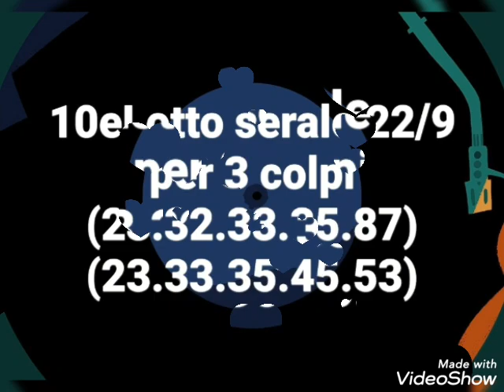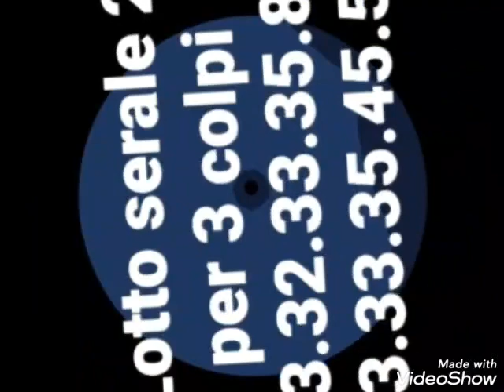le previsioni lotto martedì 22 settembre per 3 colpi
metodo lotto